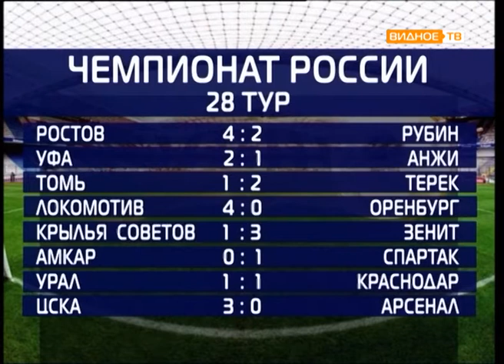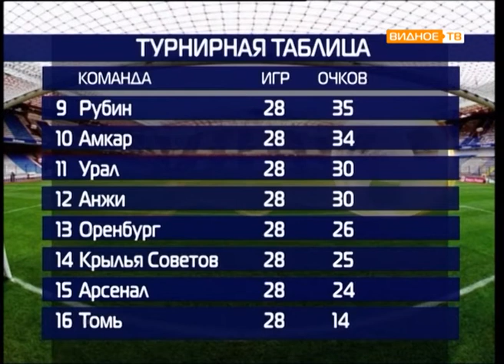Все грани мяча от 16.05.2017